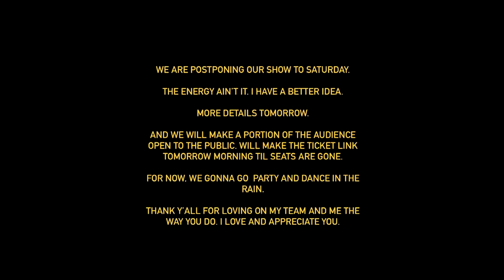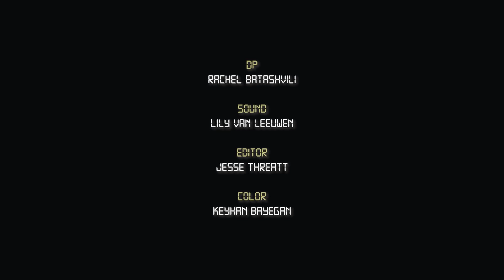How Top Model Symone Lu Gets Runway Ready | Diary of a Model | Vogue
Model Symone Lu takes Vogue behind the scenes of Kerby Jean-Raymond’s Pyer Moss Couture debut.

Filmed on Location at The Selina Hotel

Directed by Talia Collis
DP Rachel Batashvili
Editor Jesse Threatt
Sound Lily Van Leeuwen
Color Keyhan Bayegan